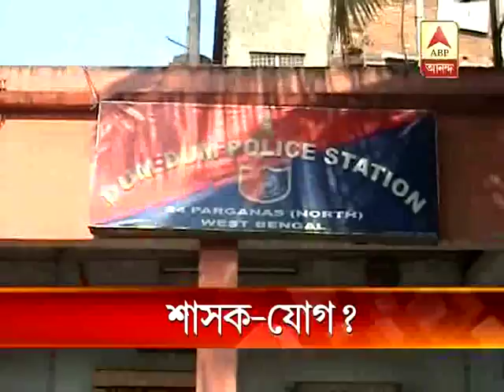Connection of ruling party in Dumdum double murder case?